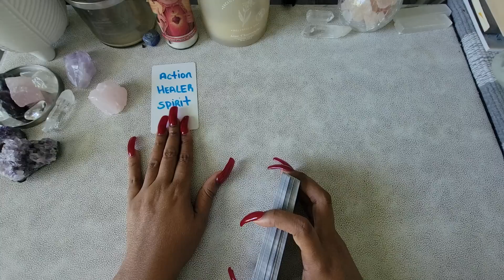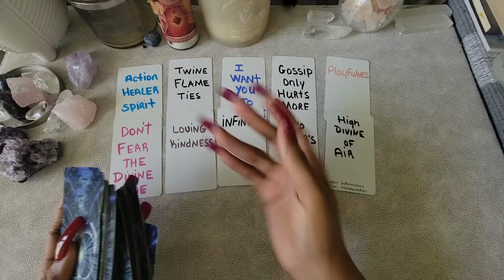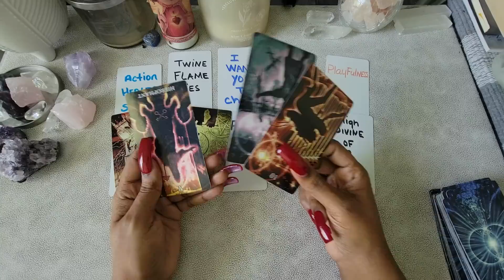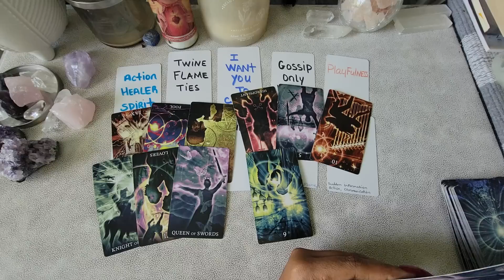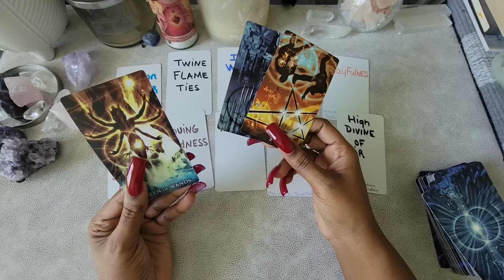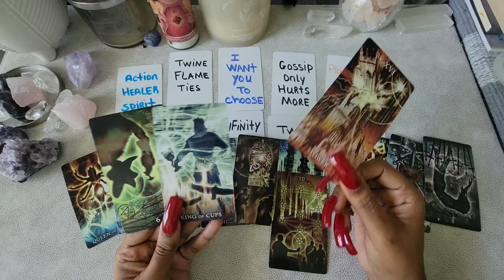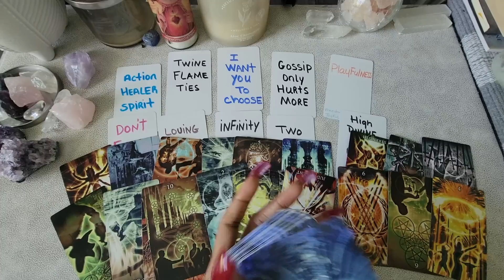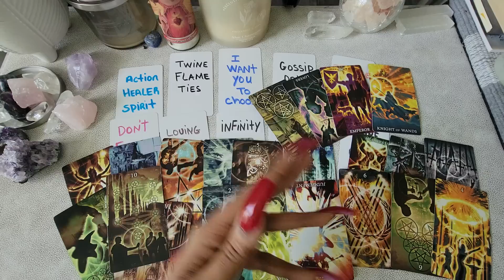GEMINI♊️WOW! THIS WAS AMAZING GEMINI😉👊YOU'LL NEED TO HEAR THIS BIG TIME! PREPARE FOR CLARITY😁